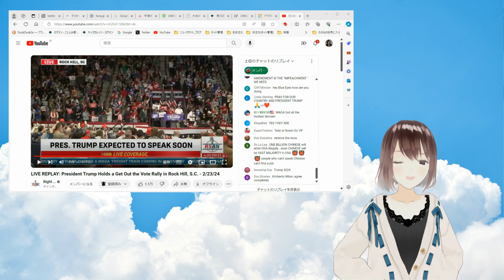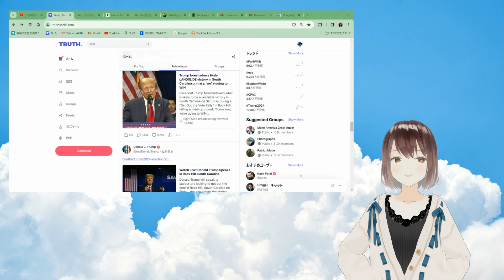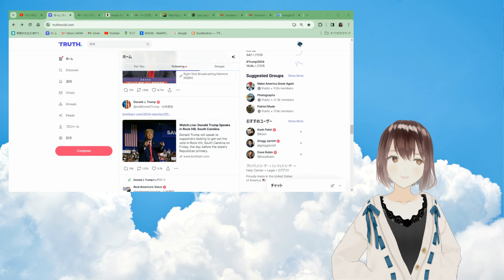トランプ氏🐯サウスカロライナでのスピーチ🎤初めの部分をご紹介します[米大統領選]朗読060224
2:28:14
この時間からです。青いリンクにならないのはなぜだろう。。。

👧このチャンネルは、皆様のご支援にも支えられています。